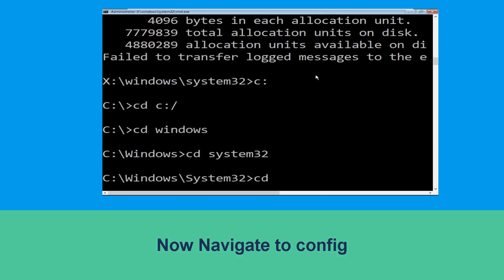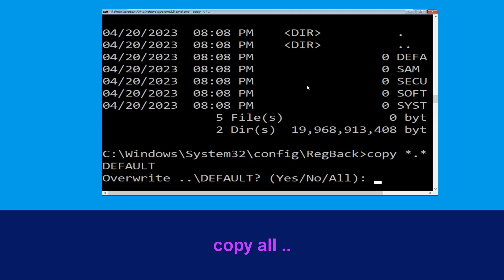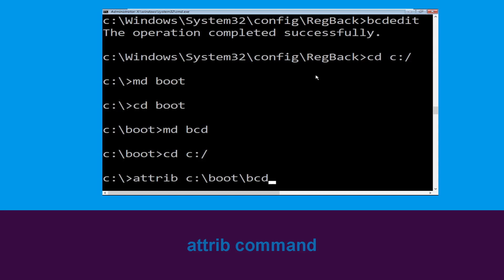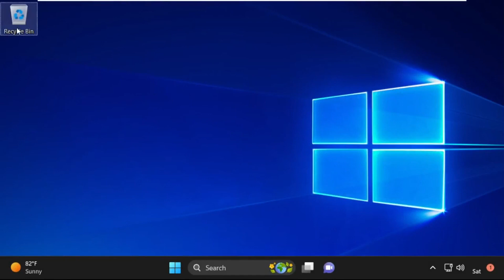SYSTEM LICENSE VIOLATION WINDOWS 11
Fixing the Blue Screen of Death (BSOD) Error on Windows 10: A Step-by-Step Guide

Very important: Follow this video, even if you see any error in any command, you move to the next command.

It will not just just fix and start your computer, but you can save all your data, files, photos, important documents using this guide.
Hers is the list of error codes it can fix and not limited to :
• SrtTrail.txt Logs Problem
• "path not found" in command prompt
• "Access is denied" in command prompt
• IRQL_NOT_LESS_OR_EQUAL Error
• BAD_POOL_CALLER Error
• Automatic Repair Couldn't Repair Your PC Windows 10 or Windows 11
• Any Blue Screen Error Crash Problem